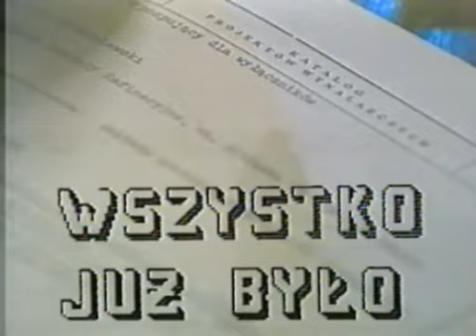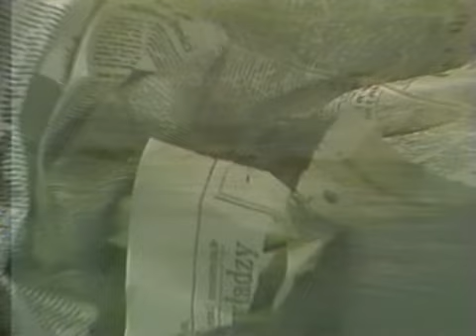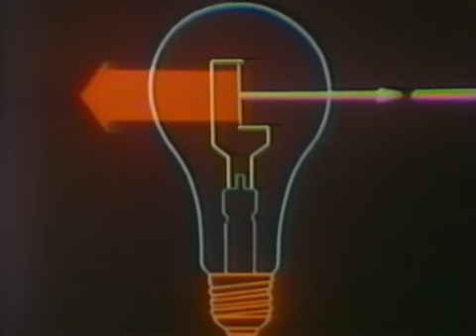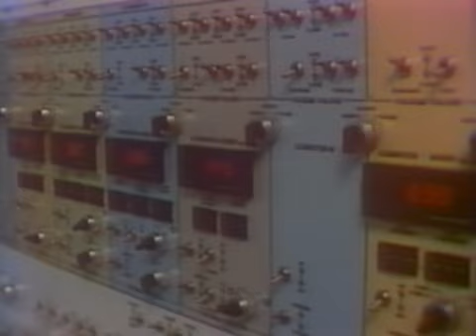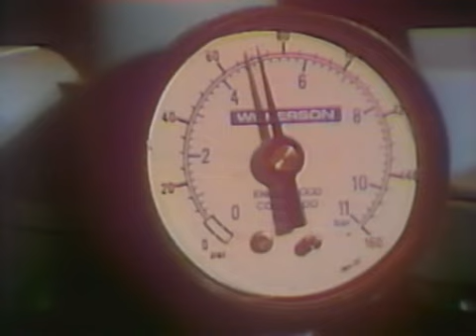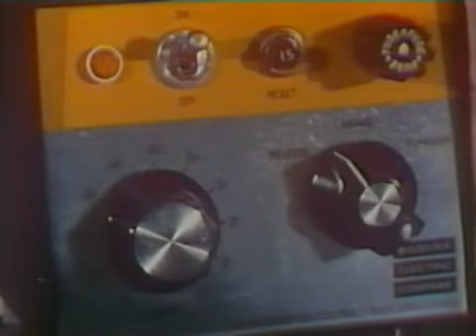089 - Sonda - Wszystko już było (21.04.1988)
Zapraszam do mobilnego muzeum techniki na popularnonaukowy program SONDA sprzed lat.

Temat odcinka: Unowocześnianie różnych wynalazków. "Nieprawda, że wszystko już było, wszystko dopiero będzie". Pomysłowe wynalazki, buty dla wędkarzy, Volvo.

Z powodu cenzury szerzącej się na YT nie mogę tu opublikować odcinków nr 024 - Sonda - Sekrety Krolowej HQ (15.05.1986 r.)
Temat odcinka: O matematyce: matematyka w przyrodzie, liczby pierwsze, dowód matematyczny,
nr 028 - Sonda - Czynnik Si cz. 1 HQ (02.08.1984 r.)
Temat odcinka: Technologia krzemu. Początki - lampy, tranzystory; układy scalone i techniki ich wytwarzania,
nr 029 - Sonda - Czynnik Si cz. 2 HQ (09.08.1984 r.)
Temat odcinka: Technologia krzemu. Praktyczne zastosowanie układów scalonych: kalkulatory, zegarki, gry elektroniczne, kasa sklepowa, biuro,
nr 030 - Sonda - Czynnik Si cz. 3 HQ (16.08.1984 r.)
Temat odcinka: Technologia krzemu. Automatyzacja i robotyzacja dzięki techologii komputerowej; prawa robotyki, powtarzalność ruchów w procesie produkcji,
nr 031 - Sonda - Czynnik Si cz. 4 HQ (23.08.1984 r.)
Temat odcinka: Technologia krzemu. Małe komputery w szkole, języki programowania, LOGO, program komputerowy.
nr 71 - Sonda - Video '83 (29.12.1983 r.)
Temat odcinka: Najnowsze techniki z dziedziny Audio-Video, prezentacja Compact Disc, system Dolby, VHS; gramofon cyfrowy; prezentacja teledysków.
Zapraszam zatem serdecznie na mój bliźniaczy kanał na wszystkich tych, którzy go jeszcze nie widzieli. Postaram się wkrótce je tam wgrać.

W dniu 8 września 1977 roku Telewizja Polska rozpoczęła emisję programu popularno-naukowego p.t. SONDA - jak się później okazało najlepszego w historii wszelkich tego typu programów emitowanych w TVP, a zdaniem wielu również jednego z najlepszych na świecie.

Był to program pod wieloma względami nowatorski i wyprzedzający swoje czasy. Dwóch entuzjastów nauki przedstawiało trudne sprawy tak, że i student, i  uczeń podstawówki siedział zahipnotyzowany przed srebrnym ekranem i chłonął wiedzę.
Andrzej Kurek i Zdzisław Kamiński – bo o nich tu mowa – przez 12 lat, co tydzień odkrywali przed telewidzami zawiłości fizyki, matematyki, przyrody oraz wszystkich innych nauk.
Pomysł na program był prosty: jeden sceptyk, drugi entuzjasta. Jeden i drugi miał argumenty, słuchali siebie nawzajem i próbowali przekonać do swoich racji. Dyskutowali. I niezależnie od tego, który miał rację zwycięzcą i tak zawsze pozostawał widz.